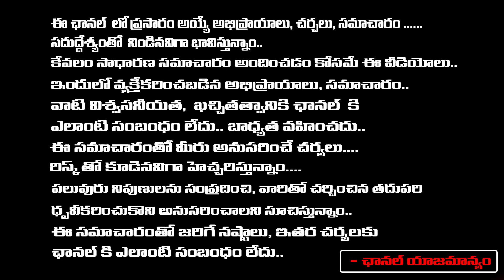Kanagala Jayakumar About Indian Constitution | Red Tv